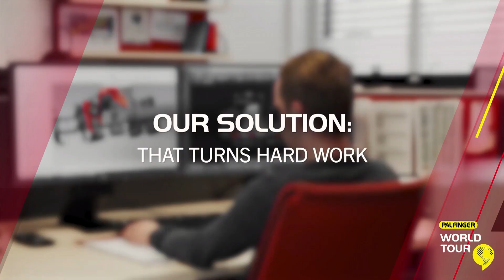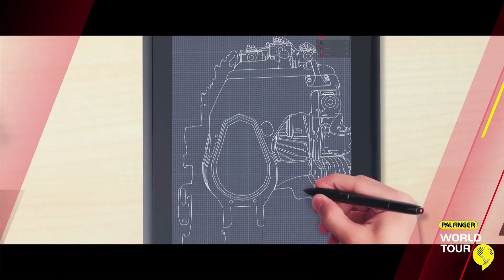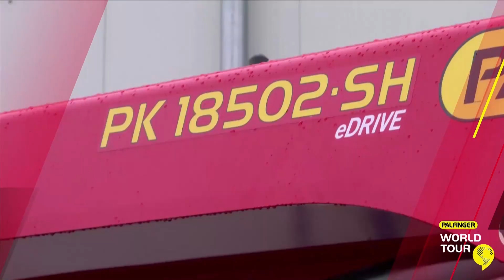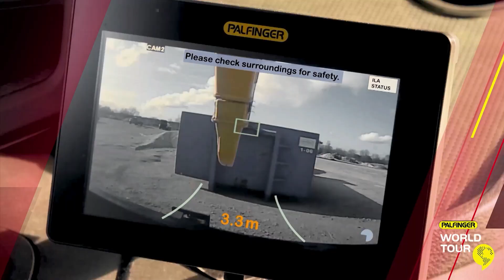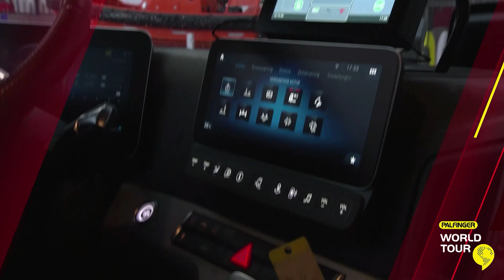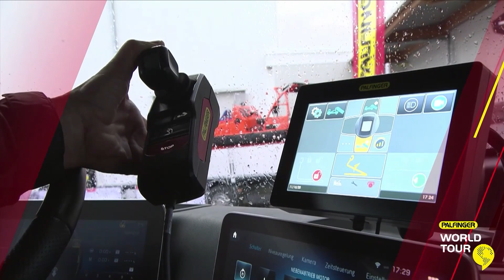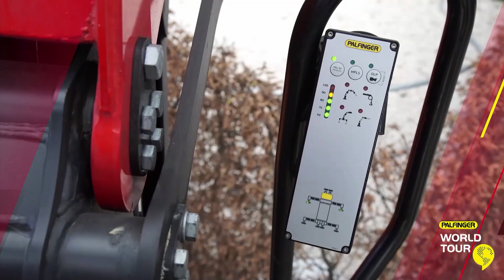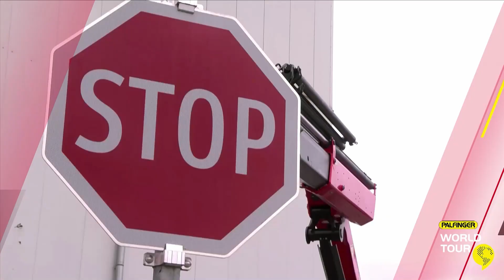PALFINGER World Tour 2020 EMEA - Challenges und Lösungen: Unsere Produktshow inkl. Team-Challenge DE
Von der Theorie zur Praxis! Bei unserer Outdoor-Produktshow präsentieren wir unsere Lösungen aus den Bereichen der Ladekrane, Containerwechselsysteme und Epsilon Recyclingkrane. Unsere Produktexperten sprechen über die aktuellen Highlights und stehen den Fragen des Publikums Rede und Antwort – schaut rein!

Tom Öhler und Marco Mempör zeigen auf besonders spektakuläre Art und Weise, was sie aus unserem Parcours herausholen können. Ein sensationeller Abschluss einer gelungenen Show!